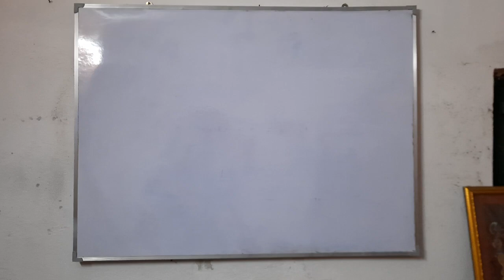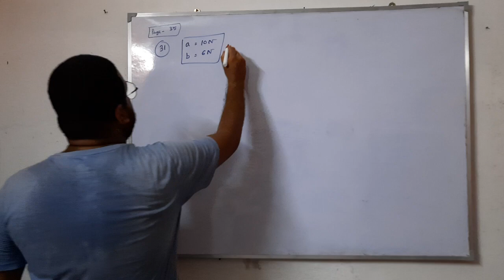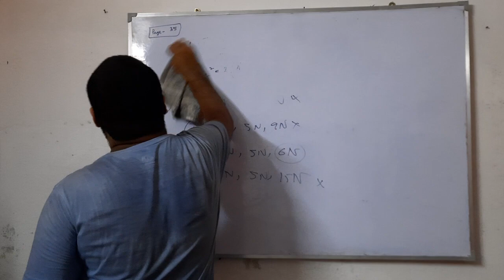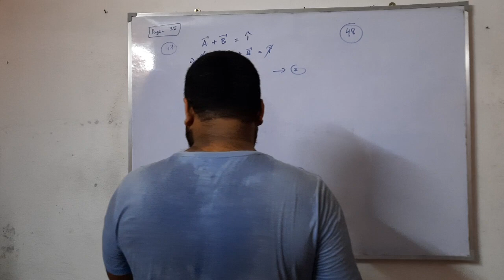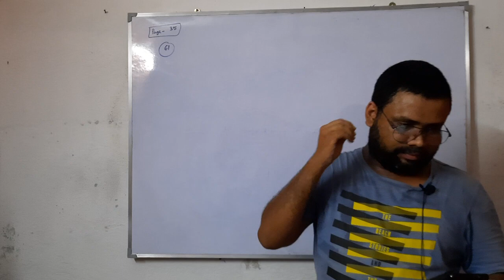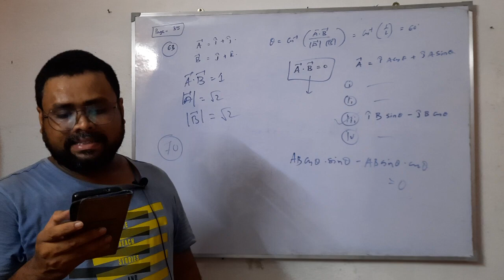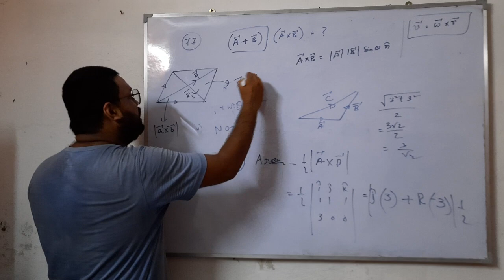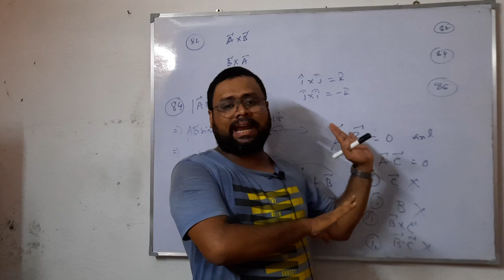PROBLEM ON VECTOR (JEE & NEET SPECIAL BATCH FOR 2025) - (RECORDING DATE - 05/07/2023)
এই video টি আমার কয়েক দিনের ক্লাস এর record গুলি করে যুক্ত করে একটি full video তৈরি করা হয়েছে ৷ আমার ক্লাস গুলি uncut অবস্থায় এখানে দেওয়া হয়েছে ৷ এই video টির video quality অতি সাধারণ মানের ৷ আমার নিজের মোবাইল ত্র তোলা। Sound যতটা সম্ভব ভালো করার চেষ্টা করা হয়েছে ৷ Video quality এর দিকে না ভেবে যদি তোমরা আমার কথাগুলি শোনো এবং তা প্রয়োগ করো আশা করি উপকৃত হবে। এটা প্রধানত Class XI-XII এর students এর জন্যই তৈরী করা হয়েছে ৷ এর পাশাপাশি যারা NEET-JEE এর প্রস্তুতি নিচ্ছ তাদেরও উপকার হবে।

Topic: PROBLEM ON VECTOR FROM ALLEN MATERIAL

Video টি পুরোপুরি দেখো ৷ আশা করি উপকৃত হবে।
যদি মালদা শহরের কেও আমার ক্লাশ ত্র join হতে চাও তাহলে আমার সাথে যোগাযোগ করে।
Batch time :
Batch 1 : Wednesday 9:00 pm Thursday 9:00 pm  (NEET-JEE PREPARATION)
কেও Online/ Offline -এর মাধ্যমে পড়তে চাইলে যোগাযোগ করো।